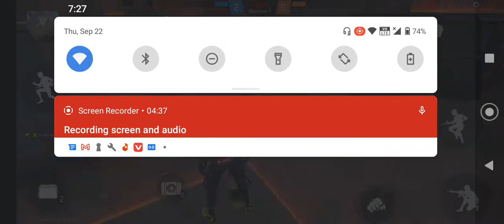আহা গেম খেলা শুরু মারা খেলাম😢😢😢😢😢